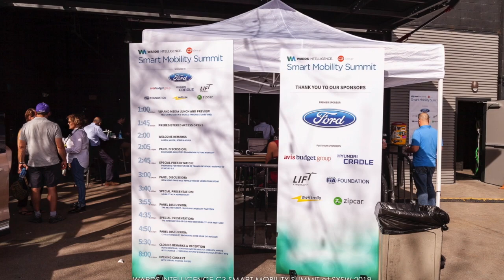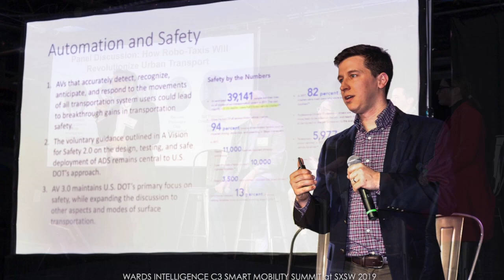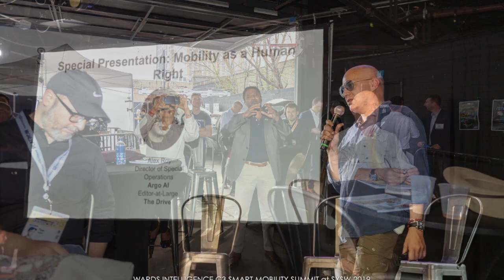2019 Smart Mobility Summit@SXSW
Photo highlights from Ward' Intelligence's 5th annual Smart Mobility Summit in Austin during SXSW Interactive.